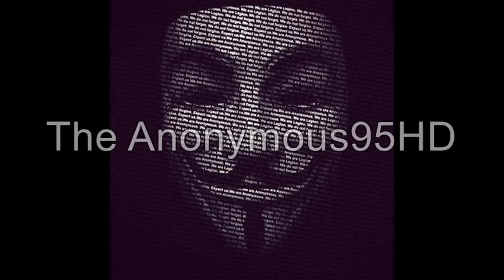GTA V ONLINE | Todo en 1ª Persona | Robando y escapando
Espero que os guste mi serie subiré mas cosas y dadle a like si os gusto :D